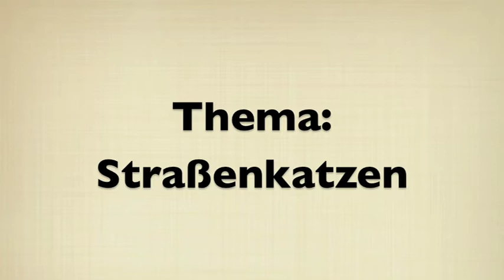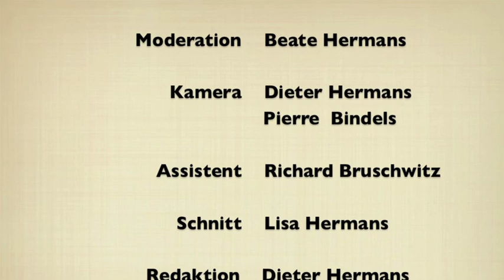PurlifeTV - Tier Talk - Strassenkatzen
Straßenkatzen